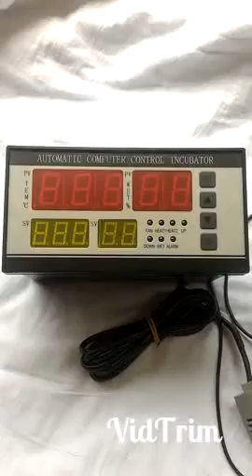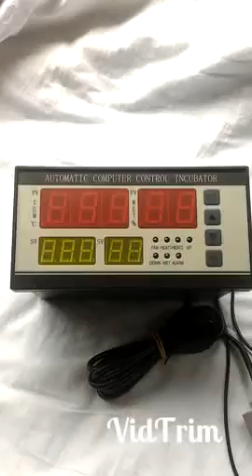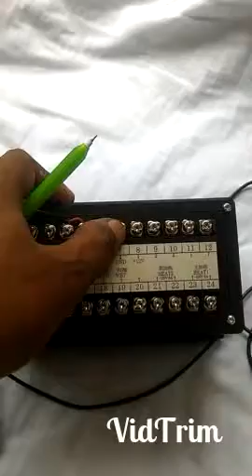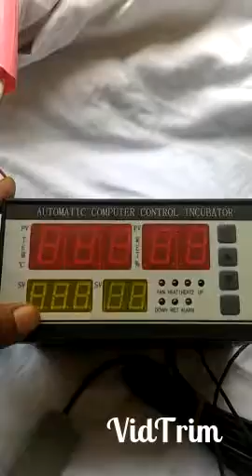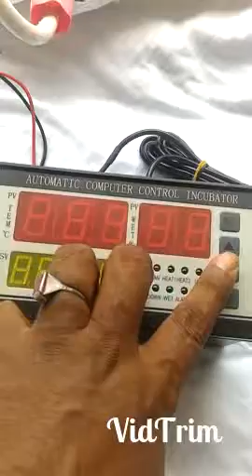XM-18 কন্ট্রোলার ফুল সেটিং, কোন তার কোথায় জয়েন করবেন (পাট-২) XM-18 controller Full setting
২০০ ডিমের (১০০+১০০) মূল্য:- ১১৫০০
৩০০ ডিমের (২০০+১০০) মূল্য:- ১৫৫০০
৪০০ ডিমের (৩০০+১০০) মূল্য:- ১৯৫০০
৫০০ ডিমের (৪০০+১০০) মূল্য:- ২৫৫০০
৬০০ ডিমের (৫০০+১০০) মূল্য:- ২৯৫০০
১০০০ ডিমের ( ৮০০+২০০) মূল্য:- ৪২৫০০

৮০ ডিমের মেশিন ৩৯০০
১১০ ডিমের মেশিন ৪৯০০
২১০ ডিমের মেশিন ৬৯০০